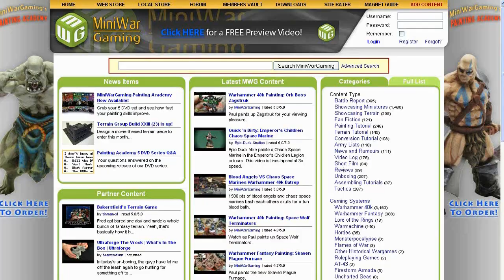40k History: Chaos Space Marines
Click on the LINK above to see Space Wolves History.

Click on the LINK above to see Imperial Guard History.

MWG Dave narrates the origins of the chaos space marines. Enjoy!